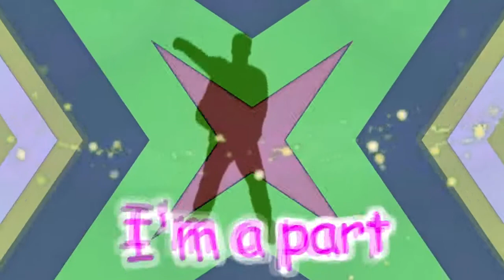Evelyn Burdecki - Dschungelfieber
Ihre Majestät Dschungelkönigin Evelyn die 1.
Stellvertretend für alle Fans & Supporter der diesjährigen Dschungelstaffel 2019, gibt es dieses Video mit den herzlichsten Glückwünschen und tiefer Verehrung an unser Evelynchen, die sich mutig und tapfer die Krone erkämpft hat. Gespannt verfolgen wir alle die weiteren Ereignisse, die da für Evelyn noch kommen werden.

"Die Königin ist tot. Es lebe die Königin!"

Quellen: Promiflash, Ibes, YouTube, RTL